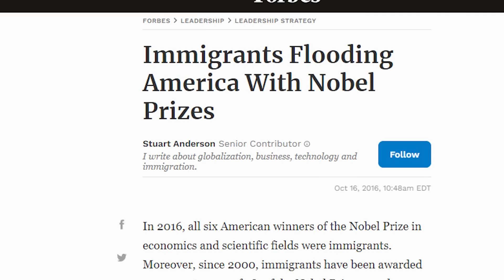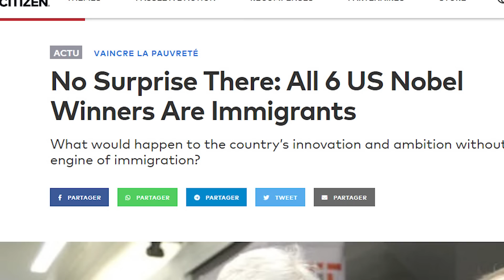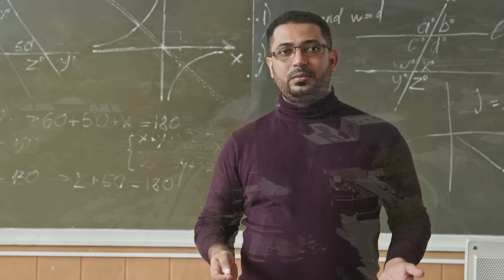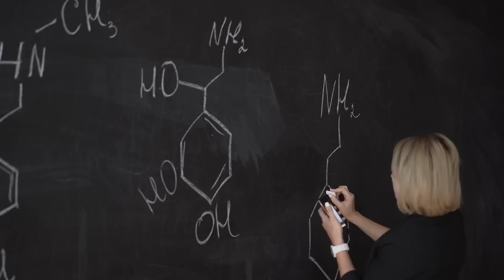Why Americans Don't Win Nobel Prizes Anymore